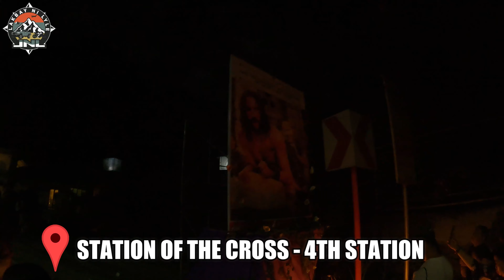BALIK LOOB SA ALAY LAKAD 2023!!!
Balik Alay lakad tayo after 3 years ng pandemic mga Ka-Lakbay !!